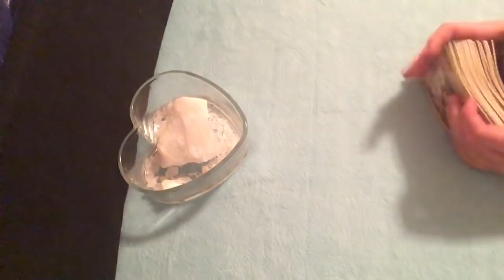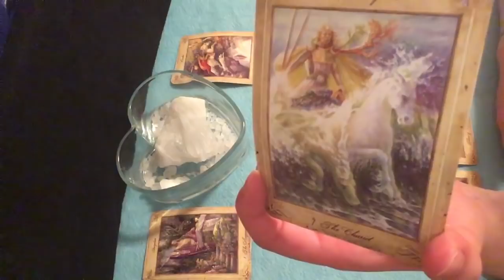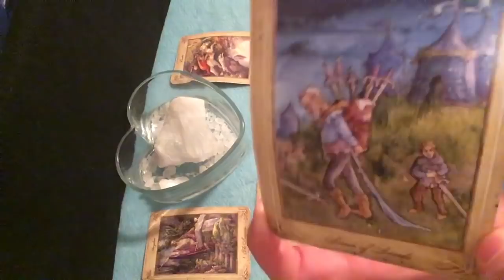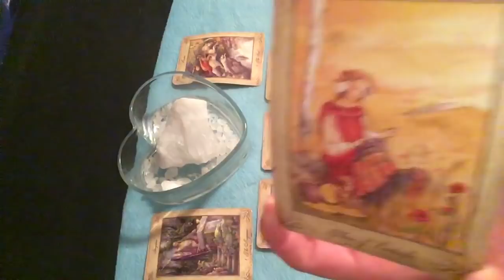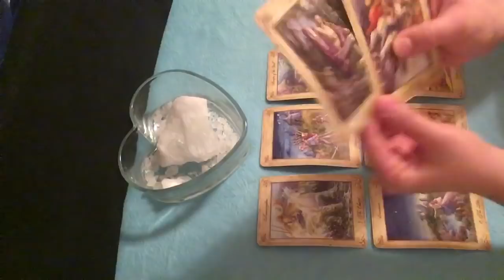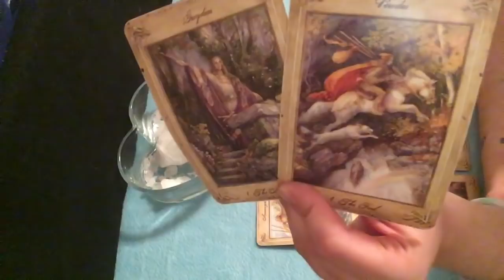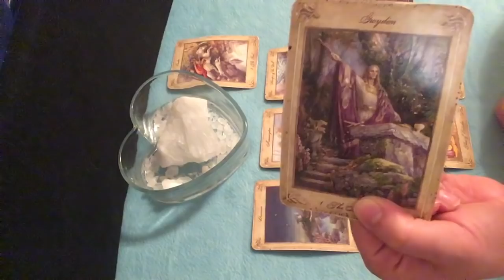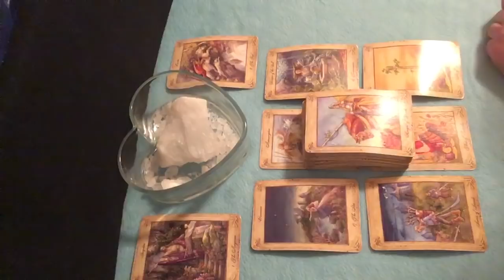Aquarius December 11-20 🌌 Take This Leap ~ Tarot Reading